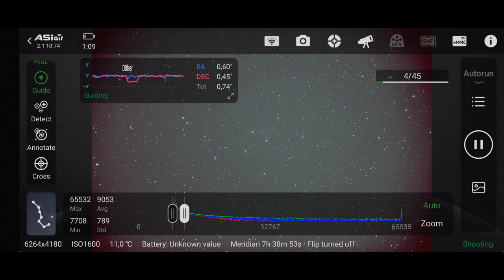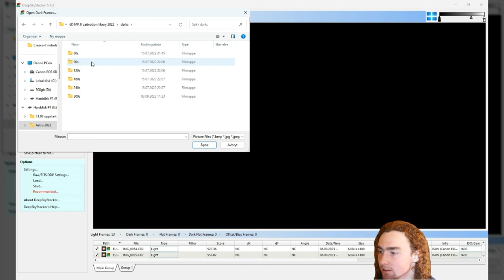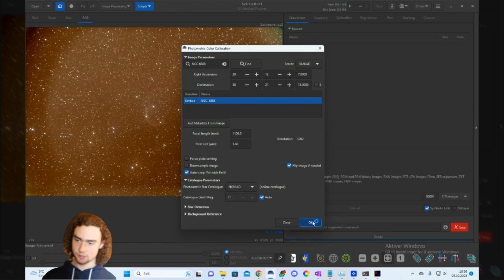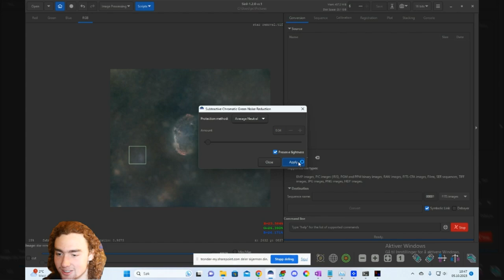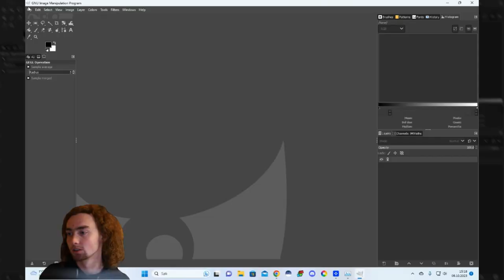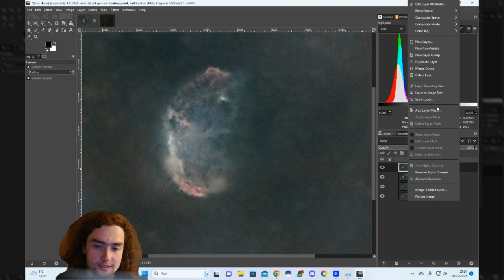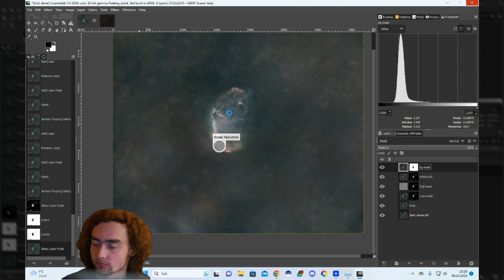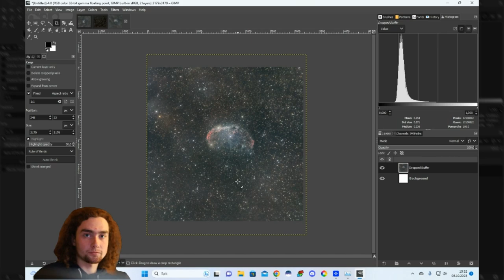I image the interstellar brain!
In this video I capture and process an image of NGC 6888, known as the Crecent nebula in Cygnus. Enjoy!